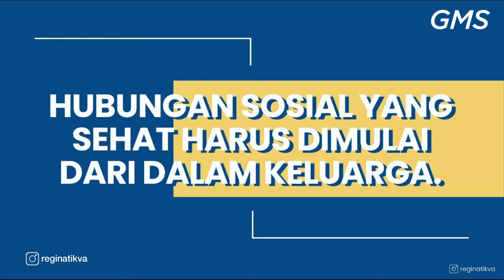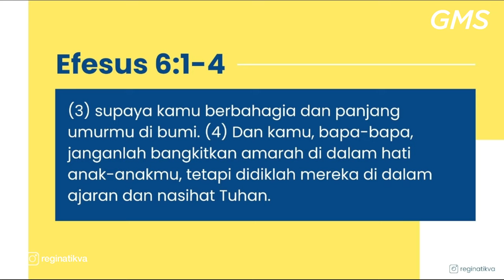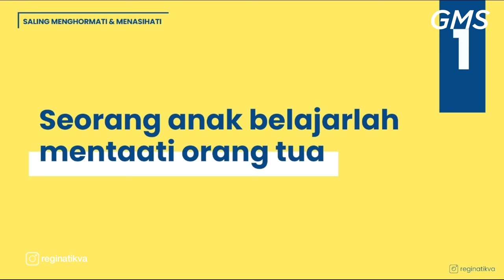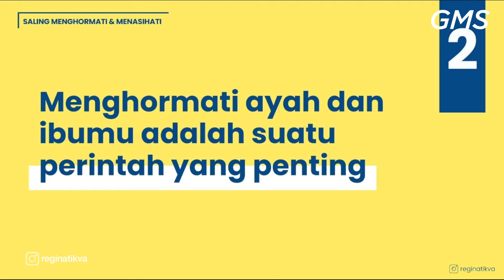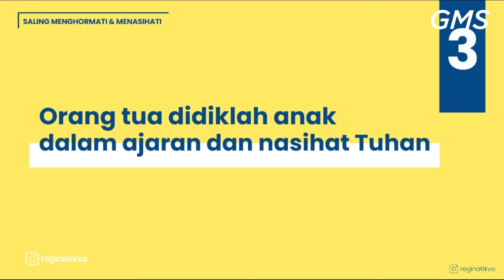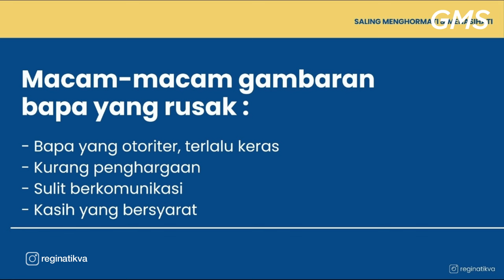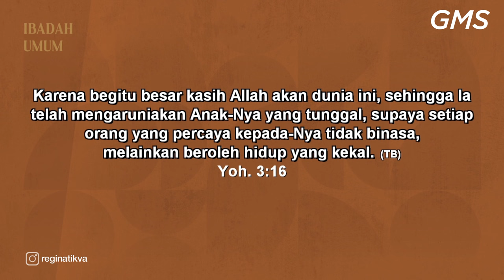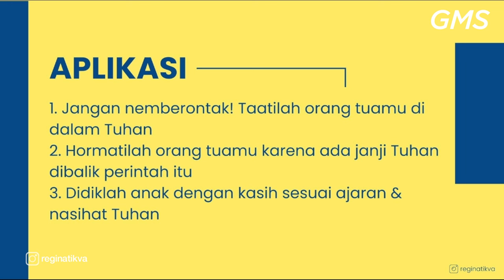GMS SALATIGA - SALING MENGHORMATI DAN MENASIHATI - Pdp. Regina Tikva